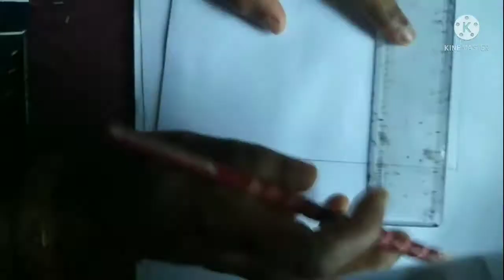Little House drawing